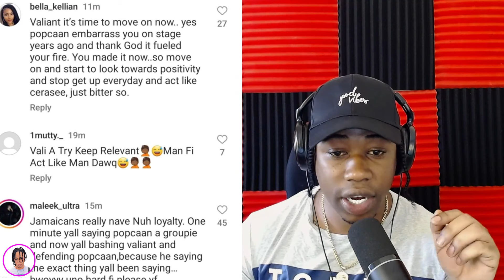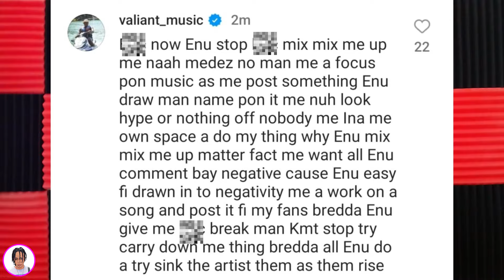WOW!!! Valiant Call Popcaan Groupie And Get Diss By The Unruly Fans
Valiant defends himself after getting backlash from fans Popcaan link up with 21 Savage dancehall music new music Jamaican music Valiant new music Popcaan new music